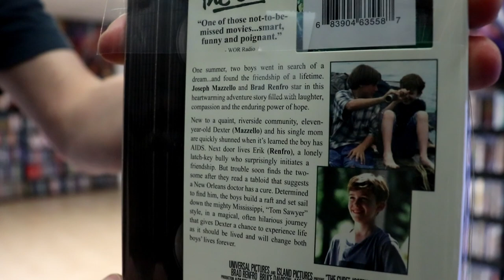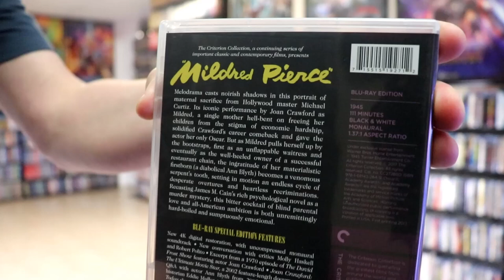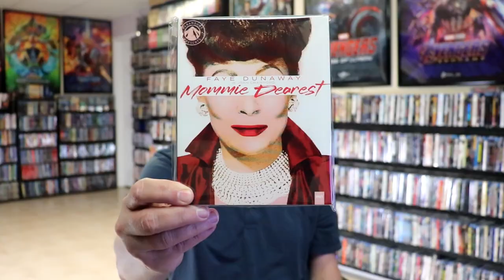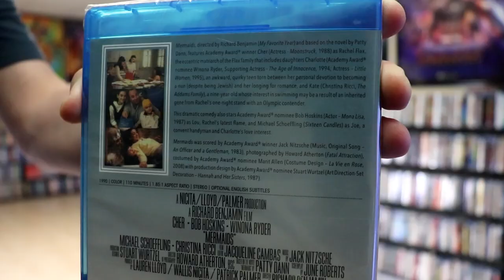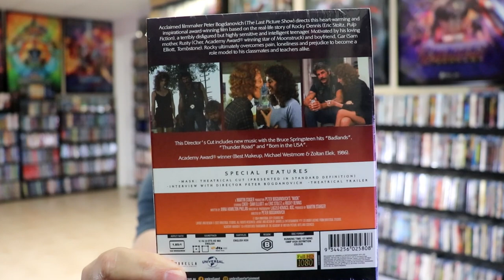10 Mom Movies That I Think You Should See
Check out the 10 Mom Movies That I Think You Should See!

► Add A Home Of Our Own to your collection
► Add The Cure to your collection
► Add Mildred Pierce to your collection
► Add Mommie Dearest to your collection
► Add Carrie to your collection
► Add Step Mom to your collection
► Add Mermaids to your collection
► Add Mask to your collection
► Add Terms Of Endearment to your collection
► Add Steel Magnolias to your collection